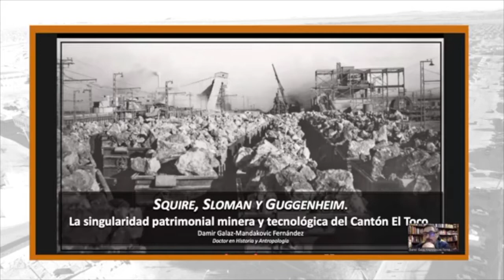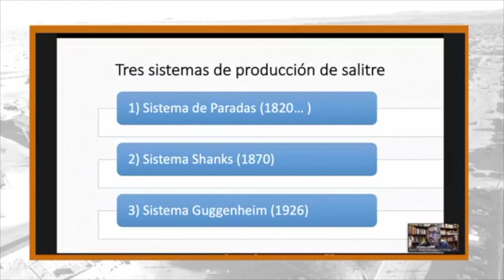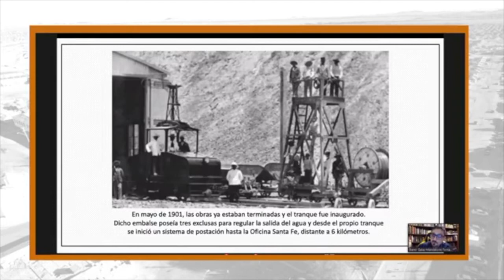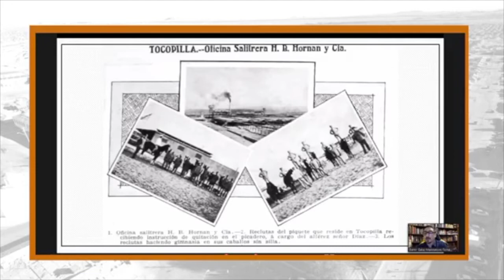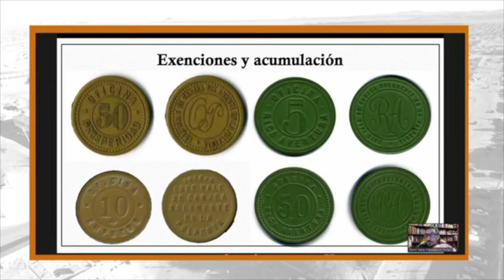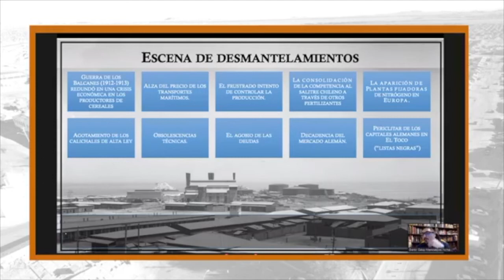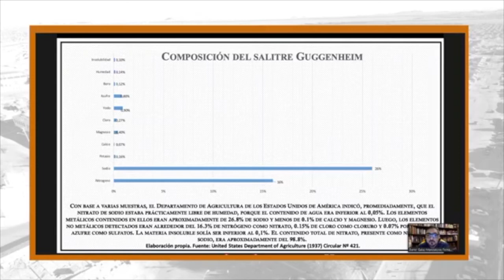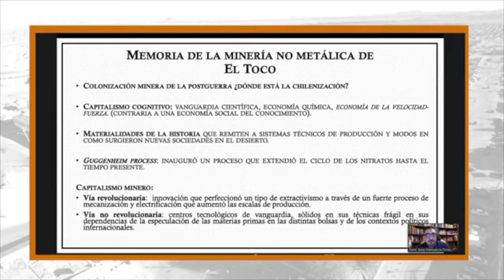Squire, Sloman y Guggenheim: la singularidad patrimonial, minera y tecnológica del Cantón El Toco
“Squire, Sloman y Guggenheim: la singularidad patrimonial, minera y tecnológica del Cantón El Toco”, por Damir Galaz-Mandakovic Fernández. Ponencia presentada en el Primer Encuentro de Turismo de la comuna de María Elena en el marco del Día del Patrimonio.